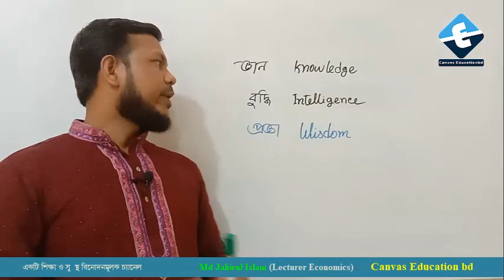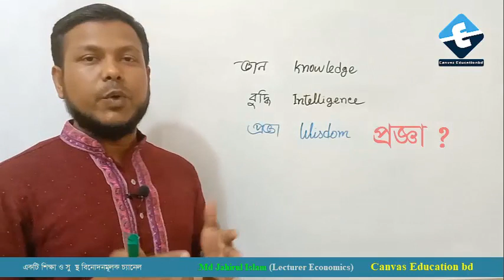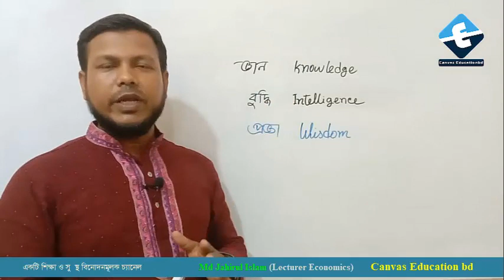Knowledge || জ্ঞান || Intelligence || বুদ্ধি || Wisdom || প্রজ্ঞা || Motivational speech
Knowledge || জ্ঞান  || Intelligence || বুদ্ধি || Wisdom || প্রজ্ঞা

জ্ঞান: কোন ব্যাক্তি কোন  বিষয়,জিনিস যেমন তথ্য, দক্ষতা সম্পর্কে বোঝা বা জানা । এটি শিক্ষা ও অভিজ্ঞতার মাধ্যমে অধ্যয়ন করে তাত্ত্বিক জ্ঞান আহরণ করে।

Knowledge is a familiarity or awareness of someone or something such as facts, skills or objects contributing to ones understanding.

বুদ্ধি: বুদ্ধি হলো একটি ক্ষমতা যার মাধ্যমে নিজের অর্জিত জ্ঞানকে উপকারার্থে প্রয়োগ করে থাকে।

Knowledge In the study of the human mind, intellect refers to, describes and identifies the ability of the human mind to reach correct conclusion about what is true and what is false in reality and how to solve problems.

প্রজ্ঞা : জ্ঞান এবং বুদ্ধির চেয়ে বিস্তৃত শব্দ। সঠিক সময়, স্থান, পদ্ধতি এবং পরিস্থিতি যথাযথ সম্ভাব্য ক্রি*য়াটি অনুসরণ করার জন্য এটি জ্ঞান এবং অভিজ্ঞতার প্রয়োগ। এটি বিচার করার এবং জীবনে উপকারী এবং উৎপাদনশীল সিদ্ধান্ত নেয়ার ক্ষমতা বিকাশ করে।